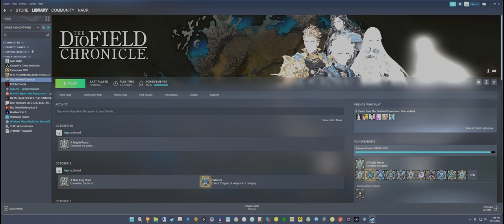DIOFIELD CHRONICLE PC ULTRAWIDE REVIEW - Best played on portable device.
I enjoyed Diofield chronicles despite how easy it is and low budget feel in nature.